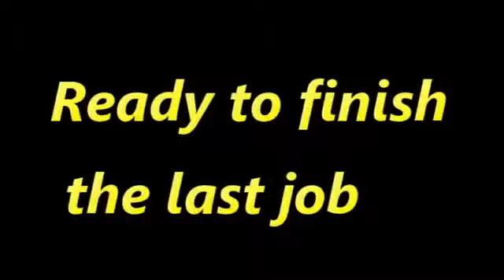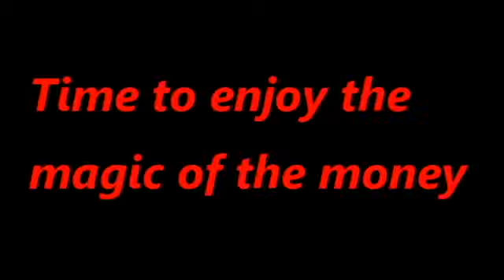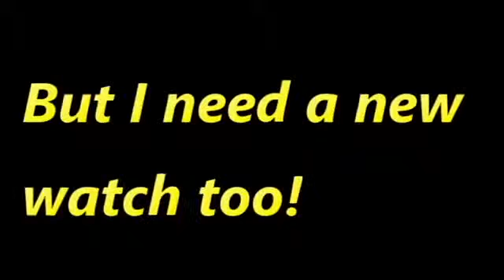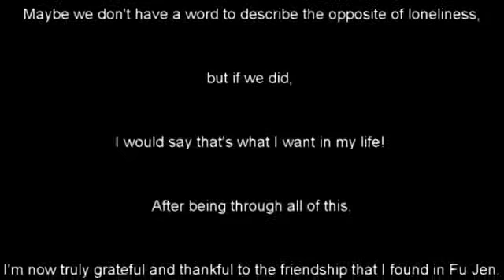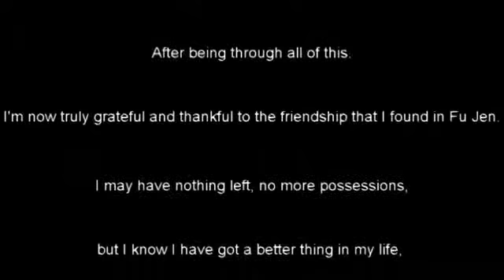SLC Our Times 裁判獎 夏子瑜 李定 楊承翰 My Lavish Era Its all about friendship 我的月光時代